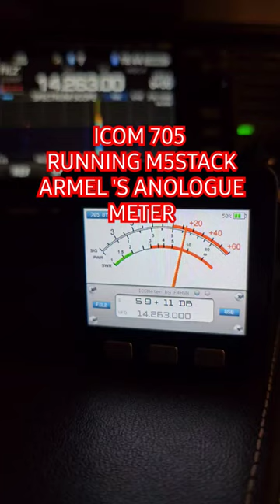M5Stack Remote Screen Icom 705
Icom 705 running Armels Analogue Meter on the M5Stack. Great for portable or just having a separate screen while using your scope.